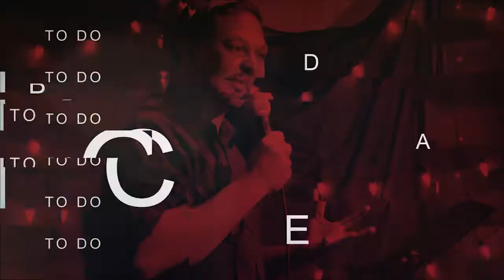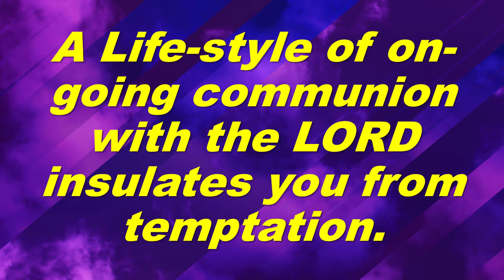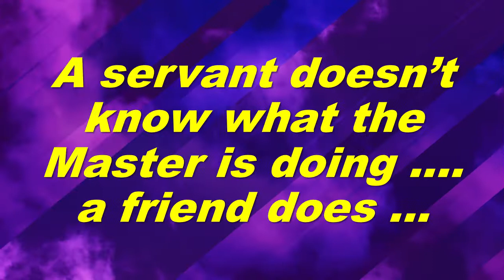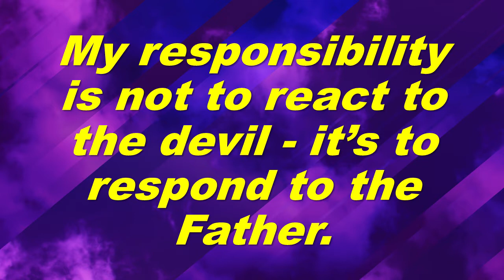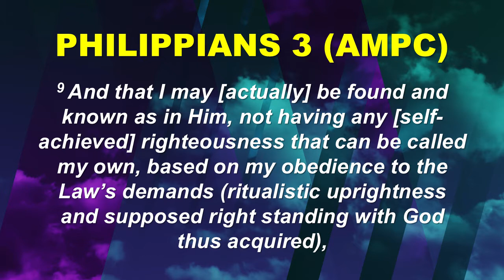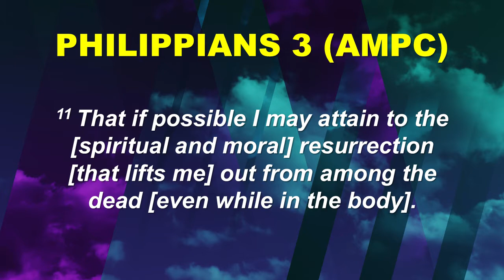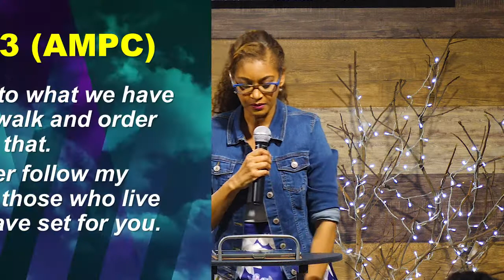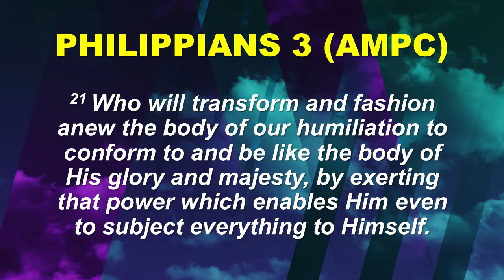"Responding vs. Reacting - part 2" Michelle Ramcharan - Sun. Jan. 31st 2021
Robin & Michelle Ramcharan are the pastors of the family of believers in Jesus Christ that meet "In The River," First Floor, Wellness House, #9 Naparima Mayaro Road, Cocoyea, San Fernando, Trinidad & Tobago.
"In The River" is a non-denominational, charismatic community of believers in Jesus Christ.
We believe the Word of God teaches us to go into all parts of the world and to empower people to live the way that Jesus lived, and to do the works that He did.
Our Vision is to see God's Will done on Earth - in our lives, homes, communities, and nation - as it is in Heaven.
Our mission is to be ministers of Reconciliation and catalysts for Revival wherever we go.